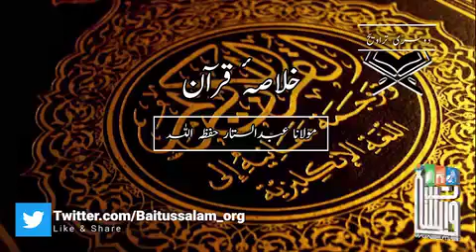2nd Khulasa e Quran 2019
**خلاصہ قرآن گزشتہ سال کی دوسری تراویح**
*مولانا عبدالستار حفظ اللہ*

*اس سال بیان کئے جانے والا خلاصہ ویب سائیٹ پر سنا جا سکتا ہے*